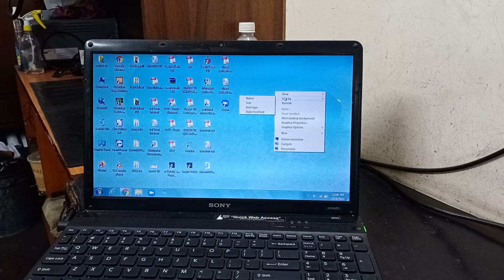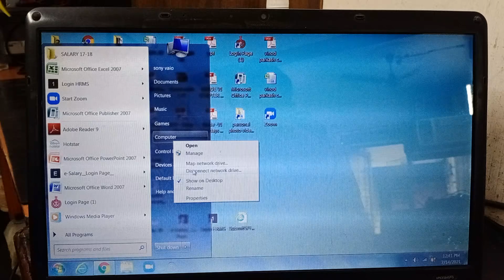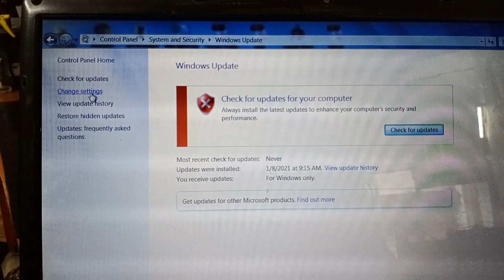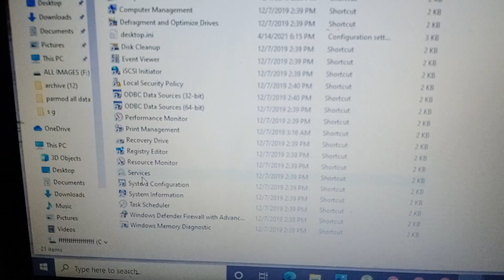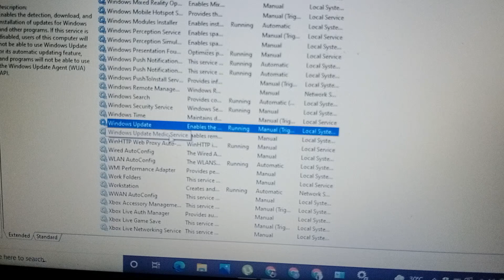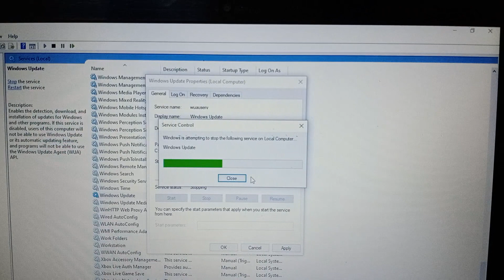कैसे बचाए internet data ।।